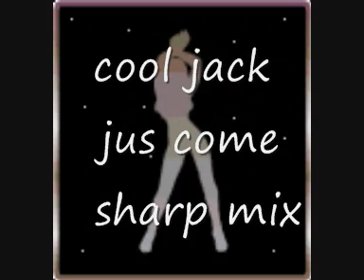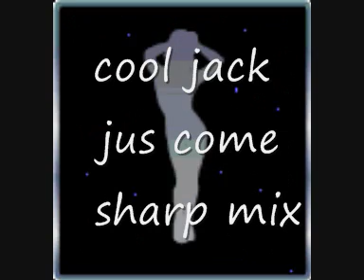Cool jack Jus cum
Sharp boys remix